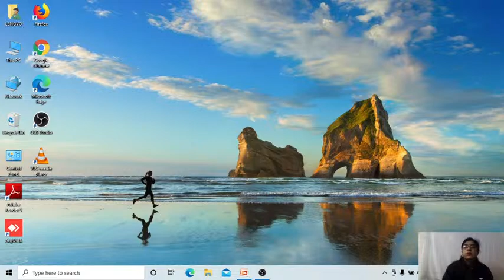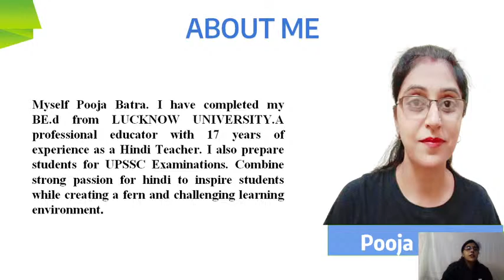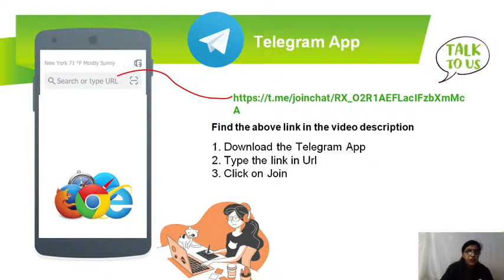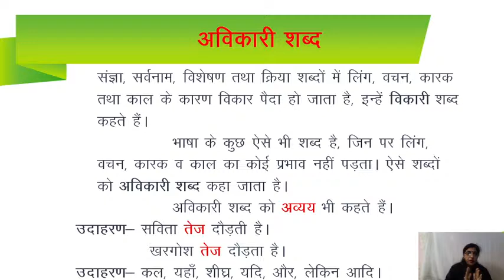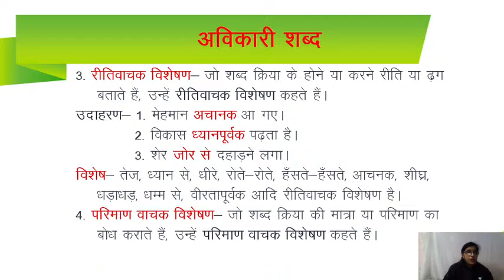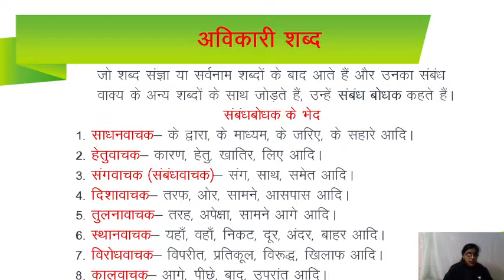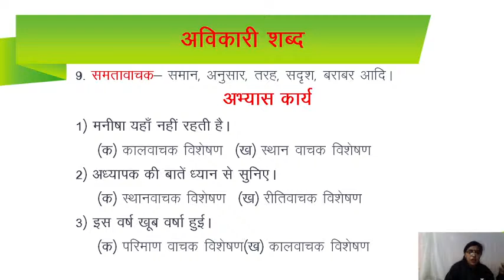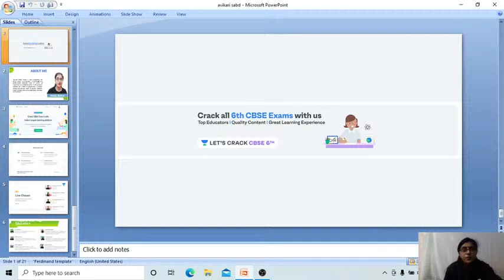अविकारी शब्द | परिभाषा और भेद | Hindi | 6th CBSE | Pooja Batra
In today's lecture, we’ll be covering “अविकारी शब्द” of Class 6 Hindi. Pooja Batra will help you understand this topic and the preparation strategy for Hindi, resulting in fast-forwarding your preparation for your exams.

Unacademy Subscription Benefits:
1. Learn from your favourite teacher
2. Dedicated DOUBT sessions
3. One Subscription, Unlimited Access
4. Real-time interaction with Teachers
5. You can ask doubts in the live class
6. Limited students
7. Download the videos & watch offline